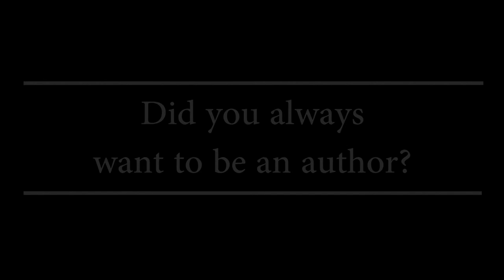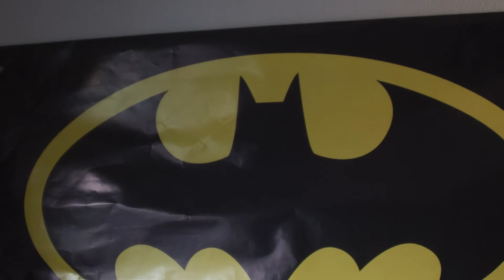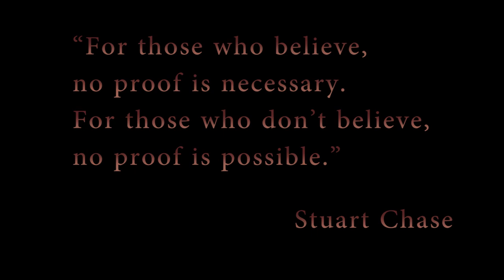Sunny Sunshine by Richard B. K., Interview Video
A moment with newly famed author, Richard B. K.

We do not hold any rights to the music in this video.